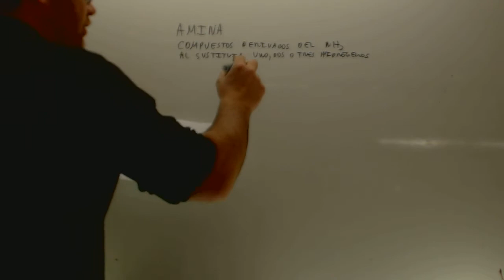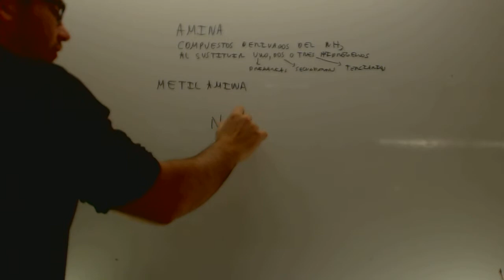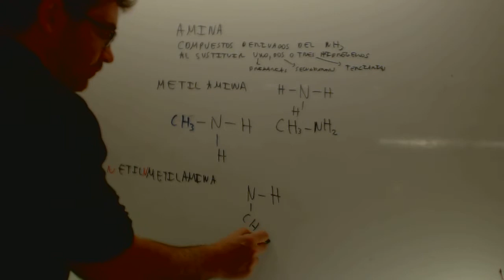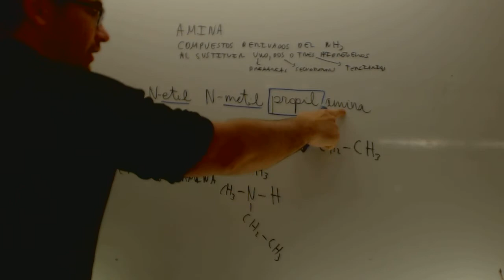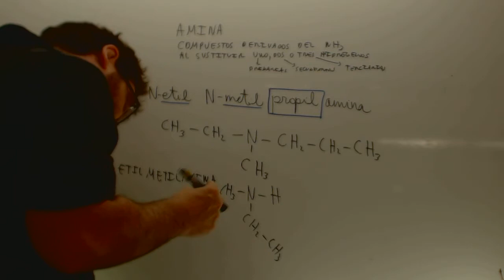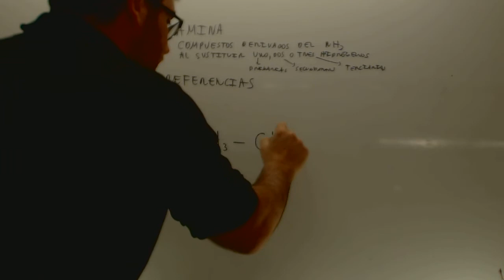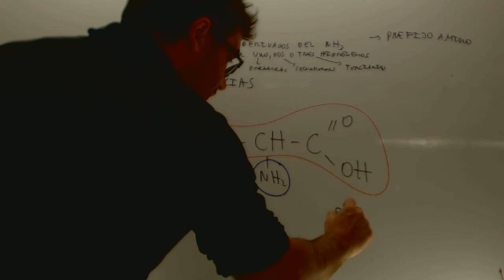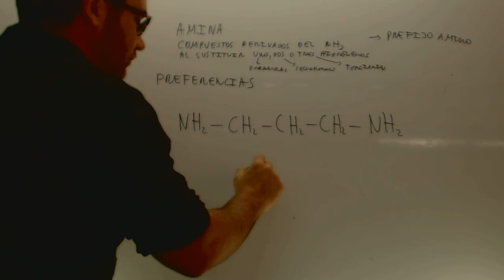Aminas Formulacion organica Quimica Acceso CFGS Academia Usero Estepona